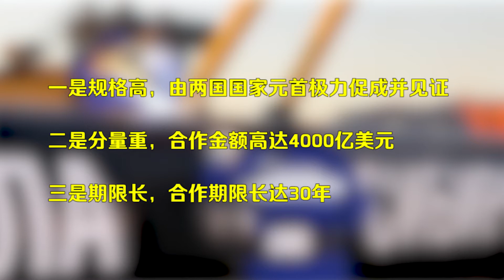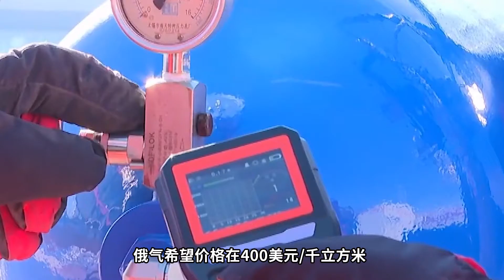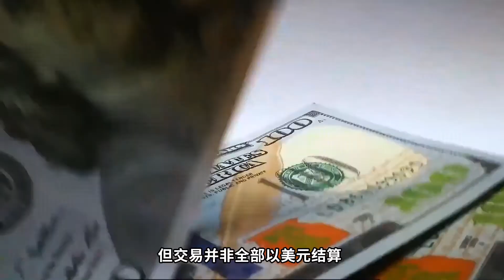【正解局】中俄8年前的神操作，让每个中国人在今天受益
8年前的这次合作，是能源合作，亦是经济合作，更是政治合作。